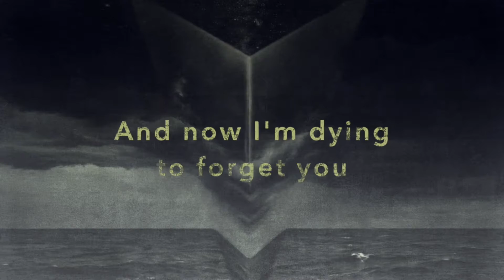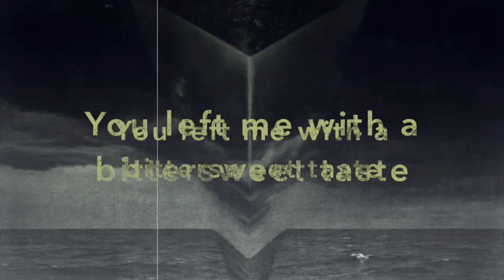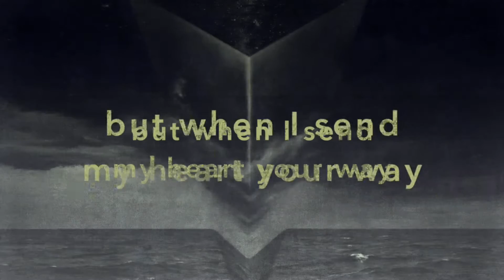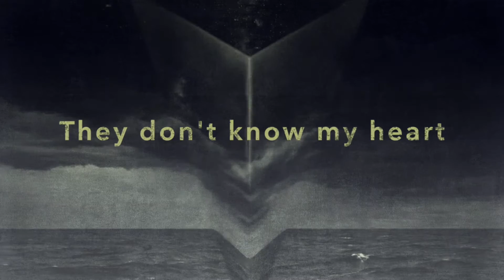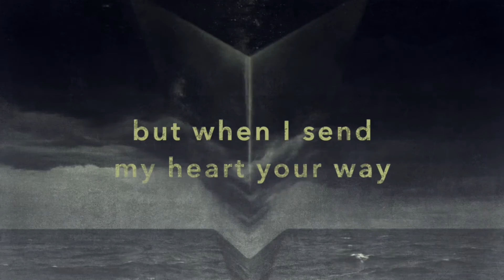Starset - Ricochet (Lyrics video)